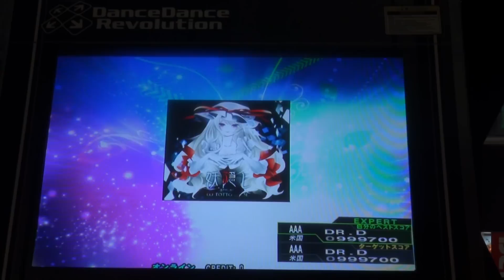妖隠し -あやかしかくし 999,860 DDR 2015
A pretty long song, but at least it's really good!